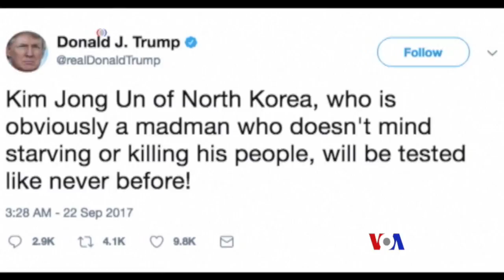北韓威脅在太平洋試爆威力最強氫彈(粵語)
北韓星期五表示，可能很快在太平洋試爆氫彈。此前，北韓領導人金正恩警告，將以同等的挑釁行動回應美國總統唐納德·川普的威脅言論和新的制裁。據南韓聯合通訊社消息，北韓外相李勇浩告訴記者這次試爆將是北韓對美國總統川普本星期稍早在聯大發言時威脅要“徹底摧毀” 北韓政權的回應。